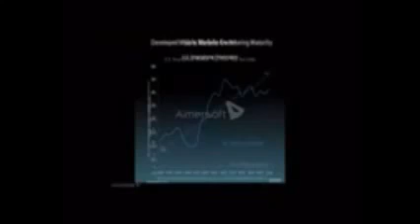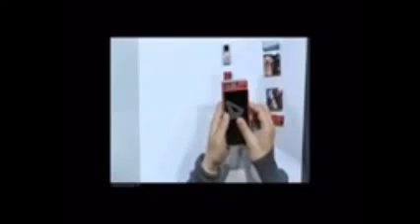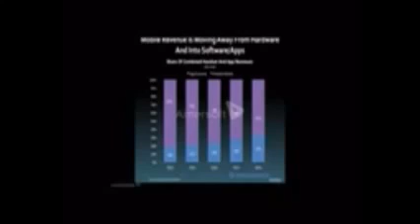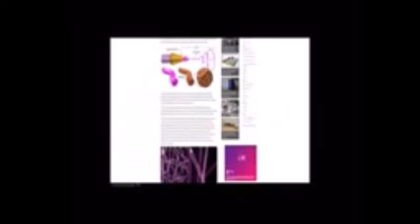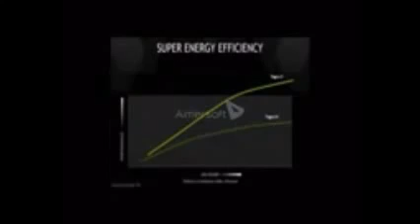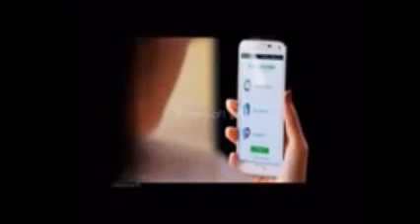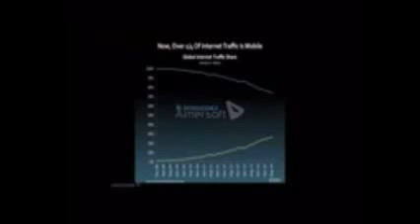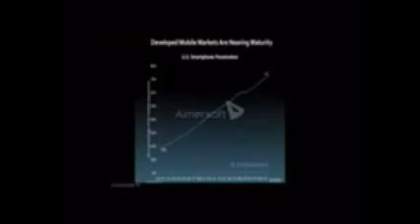Technology News : The Future of Smartphones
Technology News : Watch the future of Smartphones that we use today is changed that we never thought and computer computer technology news,india